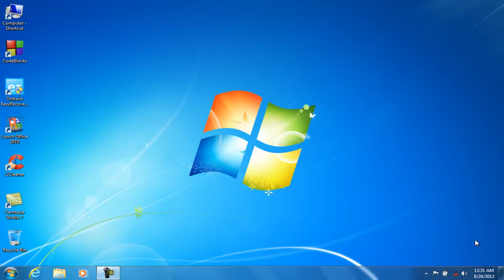How to Delete user accounts windows 7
how to delete user accounts windows 10
how to delete user accounts windows 8
how to delete user accounts windows 8.1
how to delete user account windows xp
how to delete user account windows 7 using command prompt
how to delete a hidden user account windows 7
how to delete user account in windows 7 home basic
how to remove user account control windows 8
how to remove user account control windows 10
how to remove user account control windows xp
how to delete computer user account windows 7
how to delete computer user account windows 8
how to completely delete user account windows 7
how to delete user account control in windows 7
how to delete user account in windows xp using cmd
how to delete user account control in windows 8
how to delete domain user account windows 7
how to delete duplicate user account windows 7
how to delete duplicate user account windows 8
how to delete user data windows 7
how to delete user data windows 8
how to delete user accounts on windows xp home edition
how to delete extra user account in windows 8
how to delete a user account in windows 7 enterprise
how to delete extra user account in windows 7
how to delete domain user account from windows 7
how to remove all user accounts from windows 7
how to delete guest user account windows 7
how to delete guest user account in windows 8
how to remove user groups windows 7
how to delete user account on hp windows 8
how to delete hidden user accounts windows 7
how to delete user account on windows 7 home premium
how to delete user account in windows 7 using command prompt
how to delete user account in windows 7 in registry
how to delete user account in windows server 2008
how to delete user account on windows 8 laptop
how to delete user login windows 7
how to remove local user account windows 8
how to delete locked user account in windows 7